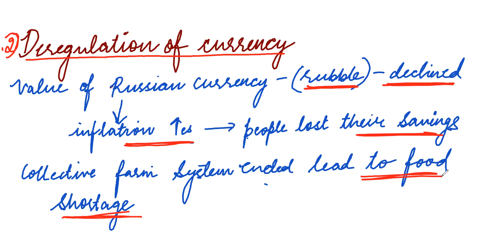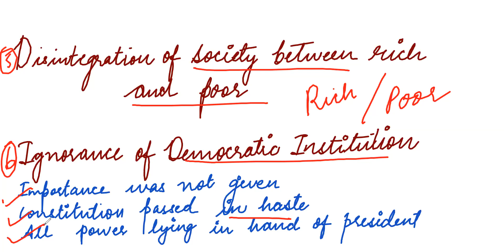END OF BIPOLARITY CLASS 12 L-4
END OF BIPOLARITY
CH-2POLITICALSCIENCECLASS12
CH-2POLITICALSCIENCECLASSXII